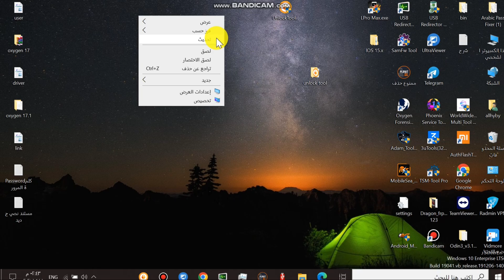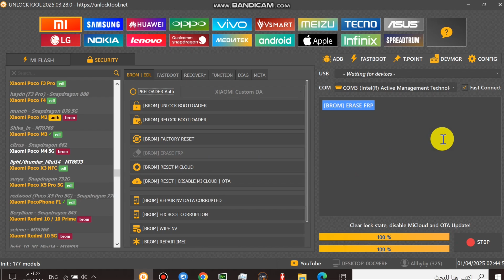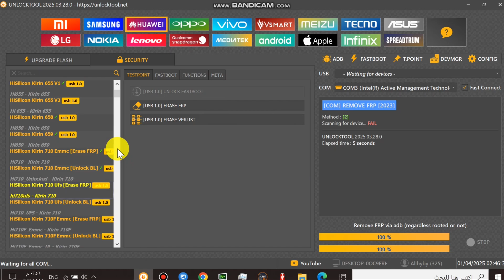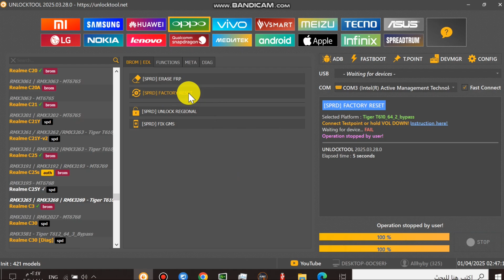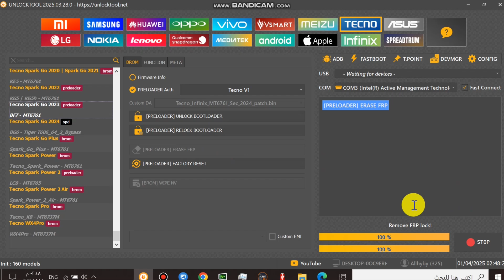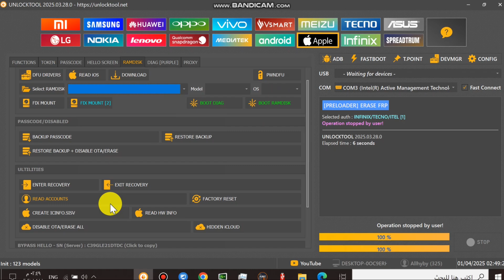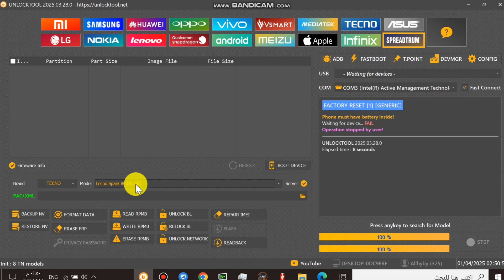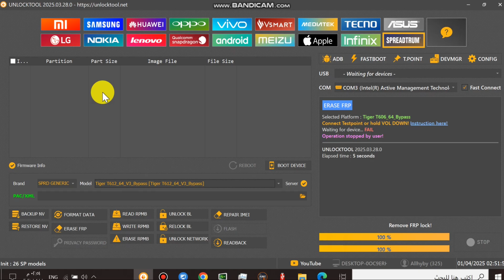شرح مفصل وسريع لواجهة أداة انلوك تول الخاصه بالسوفت وير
للاستفسار عن اسعار الخدمات و الاشتراك في الاداة
كروب فيسبوك تقدرون تسالون بي وتنشرون مشاكلكم
مجموعه واتساب لدعم فنيين السوفت وير

قناة اليوتيوب لتعليم السوفت وير

مجموعه تلكرام لحل مشاكل السوفت وير
حسابي على واتساب
حساب العمل  على الفيسبوك

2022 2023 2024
Smart 8 pro
Infinix smart x6515 frp
Infinix smart 6
Relmi c 55
C53 c51
Honor Hawai y6 2019 y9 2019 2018
samsung a12 frp unlock tool
frp samsung a12 unlock tool
rp y9 prime 2019 unlock tool
frp a12 unlock tool
a12 frp unlock tool
unlock tool
تخطي حساب كوكل بوكو C65 بدون حاسوب عن طريق ثغرة
تخطي حساب كوكل تكنو سبارك كو
سامسونك ريلمي شاومي ريدمي هواوي هونر نوكيا
ايفون بلاص بلس للاندرويد
فتح قفل الشاشه
ازالة قفل الشاشه
انلوك تول تيست بوينت
نقاط الاختبار
كلمات مفتاحية عامة:
 * إزالة قفل الشاشة
 * فتح الهاتف المقفل
 * إزالة حماية الشاشة
 * أداة unlock tool
كلمات مفتاحية أكثر تحديدًا:
 * إزالة قفل الشاشة باستخدام unlock tool
 * فتح الهاتف المقفل باستخدام unlock tool
 * كسر قفل الهاتف باستخدام unlock tool
 * شرح أداة unlock tool
 * طريقة استخدام أداة unlock
 * كيف تفتح هاتفك المقفل باستخدام أداة unlock tool؟ (سهل!)
 * إزالة قفل شاشة هاتفك في دقائق باستخدام unlock tool
 * شرح مفصل لأداة unlock tool وكيفية استخدامها
 * فتح قفل هاتف Samsung باستخدام unlock tool
* إزالة قفل شاشة هاتف iPhone باستخدام انلوك تول